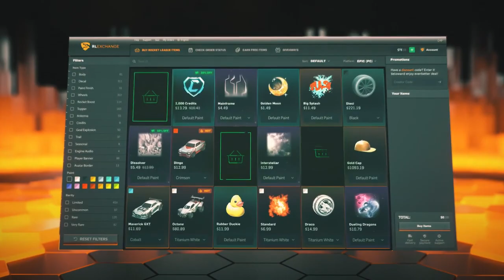ROCKET LEAGUE ITEM SHOP - *B-TECH* Titanium White Singularity - 24.4.23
This is a video showcasing the rocket league item shop on the 24th of April